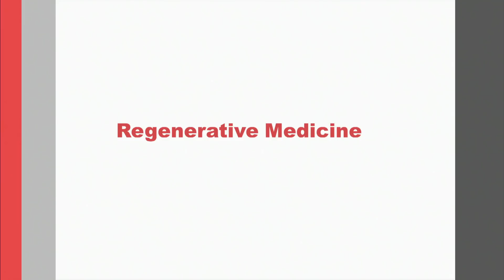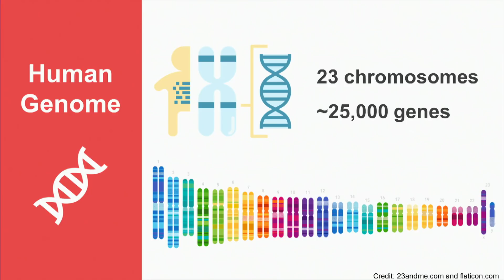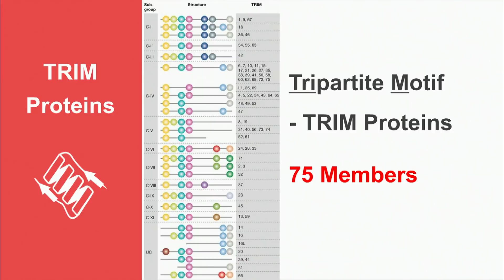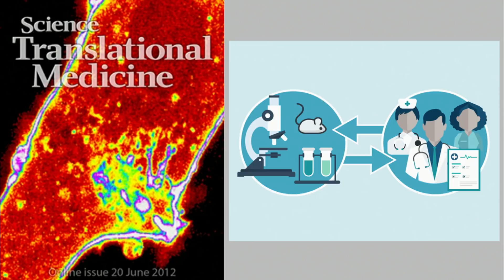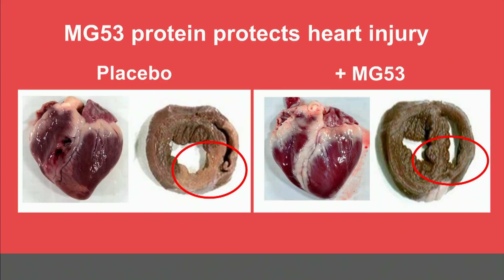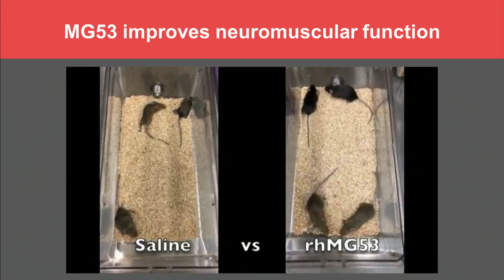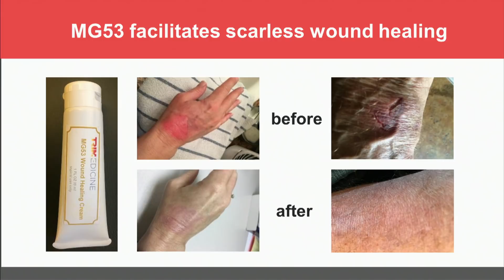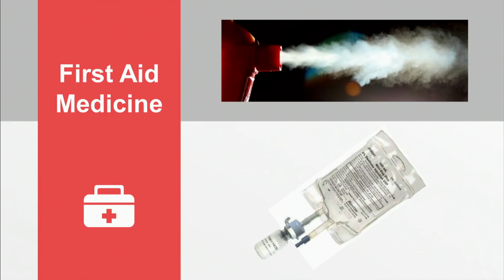Regenerative Medicine: Finding a pixie dust to save human lives | Dr. Jianjie Ma | TEDxColumbus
Ten years ago, Dr. Jianjie Ma and his team discovered the protein MG53. Dr. Ma now serves at the Karl P Klassen Chair at The Ohio State University and shares his continued breakthrough research on the many ways in which this magical protein can potentially cure human diseases of the heart, brain, skin, and lungs during aging. Dr. Ma is a professor and the Karl P. Klassen Chair of Thoracic Surgery at The Ohio State University Wexner Medical Center. Dr. Ma leads a multidisciplinary team of research in cardiovascular disease, muscle physiology, cancer biology, and regenerative medicine. He discovered a gene that can repair membranes in the body, accelerating healing in patients with tissue damage.

Dr. Ma serves as a study section member for the National Institutes of Health, holds multiple grants from the National Institutes of Health and the Department of Defense, and has over 200 publications in scientific journals including Nature, Science and Science Translational Medicine. He holds 10 patents and is founder of a University spin off biotechnology company. This talk was given at a TEDx event using the TED conference format but independently organized by a local community.